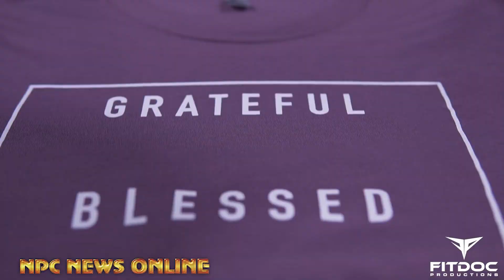2021 NPC Phil Heath Classic Highlights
Highlight Video from the 2021 NPC Phil Heath @philheath Classic presented by @tx_bodybuilding @parisobetty filmed by @fitdocproductions @lanceschilling @chasepoolfilms